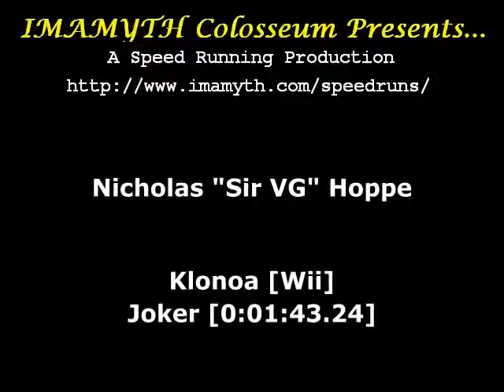Klonoa (Wii) - Joker Time Attack [0:01:43.24]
Klonoa (Wii) Time Attacks!  [In High Quality!]

Once done viewing, you can click the back button to return to the boss listing.

This is the fifth boss, Joker.  It completes it in 1 minute, 43.24 seconds.